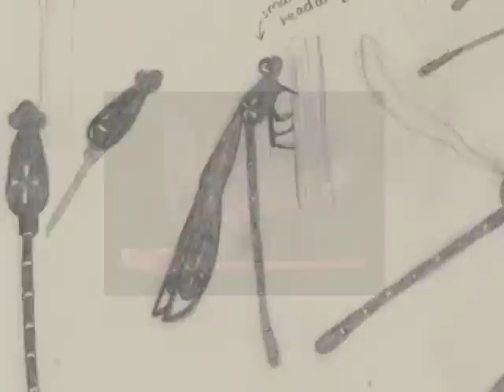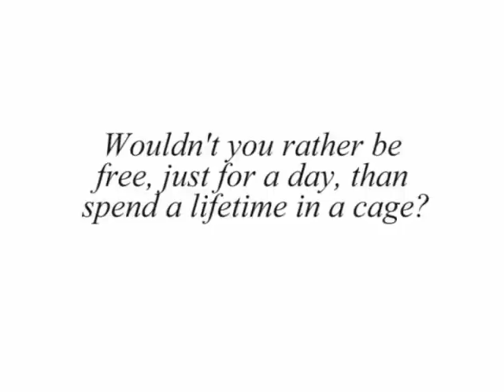Horse + Bamboo - The Making of Little Leap Forward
In a creative partnership with Barefoot Books and the Royal Exchange Theatre
Horse + Bamboo Theatre presents
Little Leap Forward.

Award winning Horse + Bamboo Theatre presents a new family production  Little Leap Forward.  Set in the summer of 1966 as Mao Zedongs Cultural Revolution intensifies, Little Leap Forward is the true story of Guo Yues childhood in Beijing with his mother and sisters.
Its a story about family, friendships and creative expression, but above all about the need for freedom.  Horse + Bamboos artistry combines music, masks, puppetry and animation to tell this compelling story.

Written and Directed by Alison Duddle
Based on the book Little Leap Forward written by Guo Yue and Clare Farrow
Set Design: Bob Frith
Animation: Steff Lee
Mask + Puppet Design: Alison Duddle
Lighting: Richard Owen and Jonny Quick

2009 TOUR DATES
28 May  13 June  - The Studio, Royal Exchange Theatre, Manchester
16 June  - The Rose Theatre, Ormskirk
18 June  - Wolverhampton Arena
20 June  - Sherman, Cardiff
25 June  - Salisbury Arts Centre
27 June  - Croyden Clocktower
28 June  - Pavilion Theatre, Brighton Dome
29  30 June  - The Carriageworks, Leeds
2  4 July  - the egg, Theatre Royal Bath
8 July  - Garforth Arts Festival
10 July  - Unity Theatre, Liverpool
11 July  - Clitheroe Grand
12 July  - Square Chapel, Halifax
15  17 July  - the Boo, Rossendale